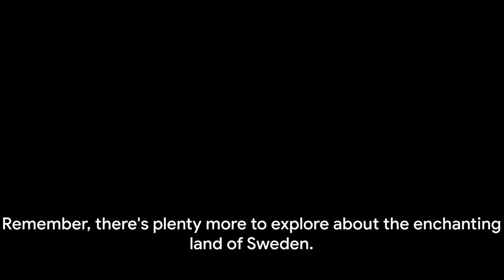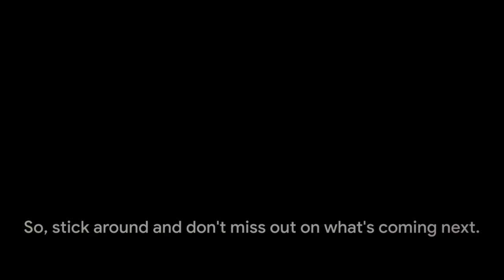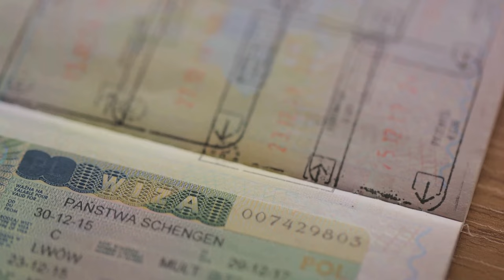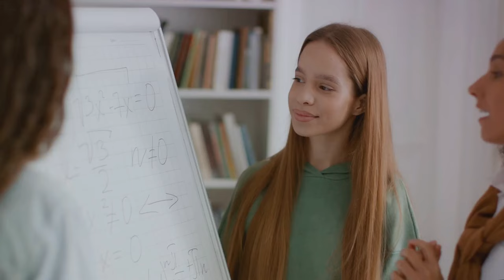Shocking Facts about Sweden You Need to Know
In this video, we will be discussing 15 fun and fascinating facts about Sweden. Did you know that Sweden is one of the largest countries in Europe by area, but also one of the least populated? Or that the Swedes have a complicated relationship with alcohol? You’ll also learn some unwritten Swedish rules and some interesting things to know about Swedes. And if you have any questions about Sweden, we’re happy to answer and help.

Join us as we explore the beautiful country of Sweden and learn about its unique culture and history.